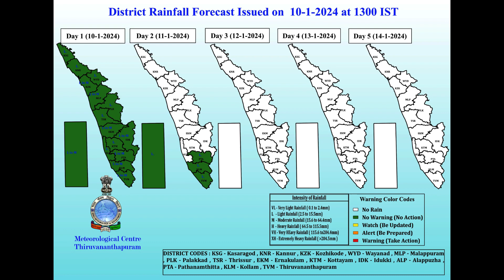Daily Weather Video dated 10.01.2024 - കേരള തീരത്ത്‌ ചക്രവാത ചുഴി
Daily Weather Malayalam Video 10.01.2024 by Arun Kumar VH, Scientist, IMD, Thiruvananthapuram.